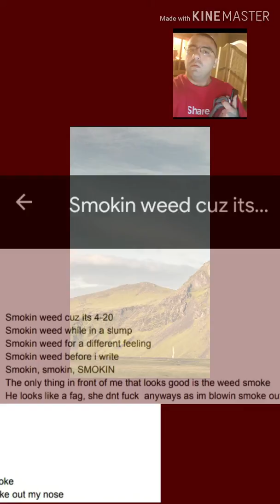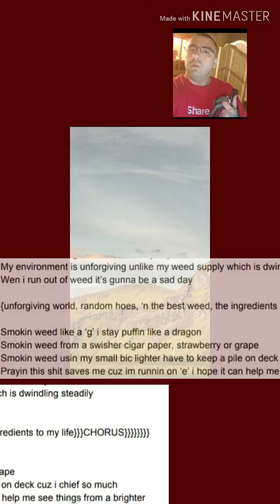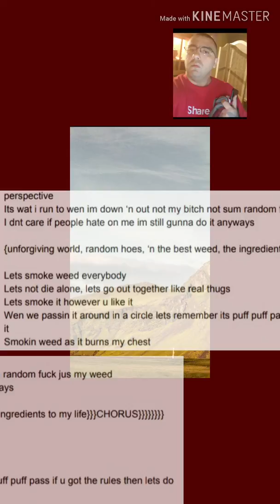November 23, 2019